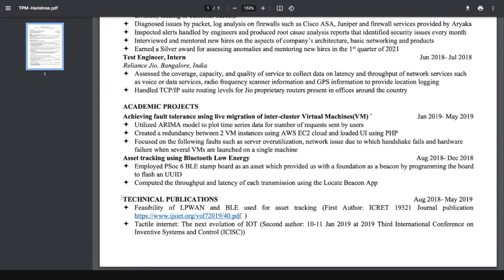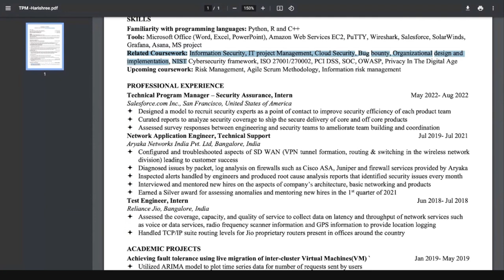$400000 Salary If You Work Here! Network Engineer To TPM | Salesforce | Yudi J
Join us in this comprehensive guide to becoming a Technical Program Manager. We'll cover the essential skills and traits required for this role, including project management, technical knowledge, problem-solving skills, and leadership abilities. We'll also provide job search strategies for individuals from a network engineering background and how they can leverage their skills to break into TPM. Discover the high earning potential in this field, with a focus on Salesforce, where TPMs can earn up to $400,000! We'll also delve into the typical interview questions asked during a TPM interview and provide tips on how to prepare and excel. Get valuable insights and advice to help you achieve your goal of becoming a successful TPM. Don't miss this opportunity to take your career to the next level!

Get a Non-Collateral Loan For your education abroad from Prodigy Finance (I highly Recommend)

Timestamps:
0:00- 0:09- Coming up
0:09-1:02- Guest intro
1:03- 2:15- Work experience as a TPM.
2:16- 4:16- What does a TPM intern do?
4:17- 5:10- Internship in Salesforce.
5:11- 6:53- Strategy for Job search and Resume Building.
6:54- 12:54- Process for finding referrals and how to ask for references.
12:54- 13:59- Linkedln Tips
14:00- 15:09- Steps to prepare for TPM interview.
15:10- 16:54- Interview process for TPM.
16:55- 17:40- TPM Interview questions.
17:41- 18:26- Salary range for TPM intern.
18:27- 18:50- Cost of living in San Fransisco.
18:51- 19:47- Stipend for Salesforce Intern.
19:48- 21:08- Salary range for full-time TPM role.
21:09- 21:53- Skills required to become TPM.
21:54- 22:46- Words of Wisdom.